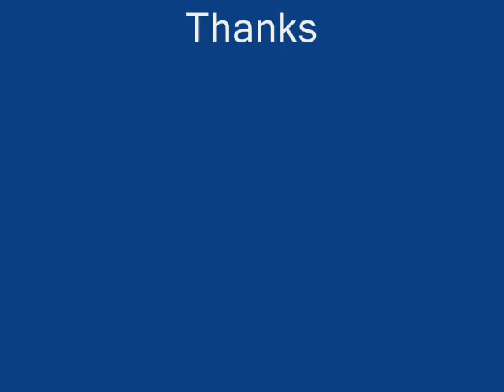Car show in Omaha Nebraska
this is a video of a car show in
Omaha Nebraska